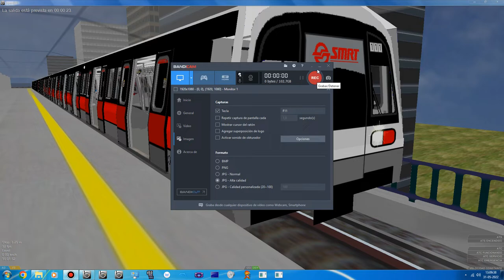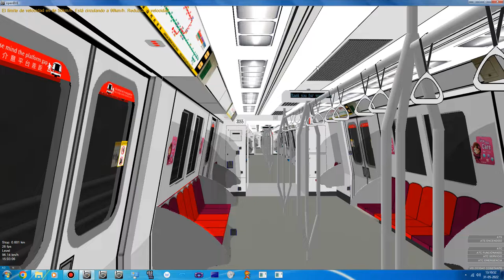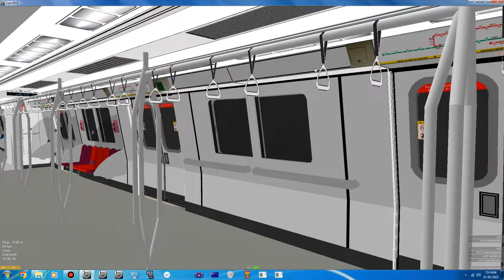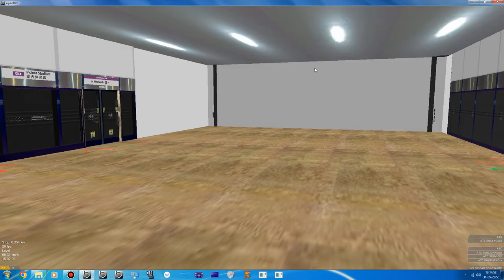[openBVE] C151 PMSM Set [055-056] South Region Line Showdown To Indoor Stadium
Train: Openbve SG Flim slim Productions